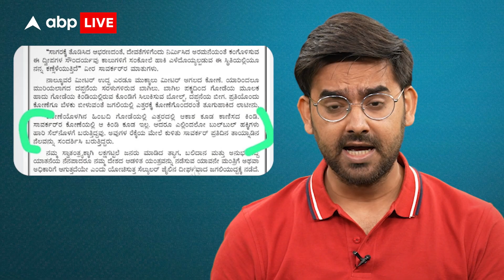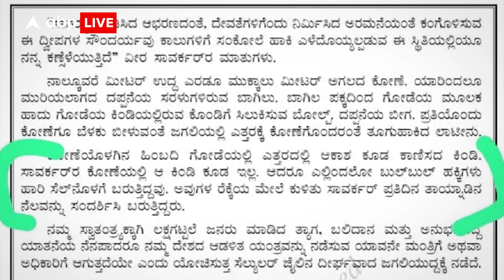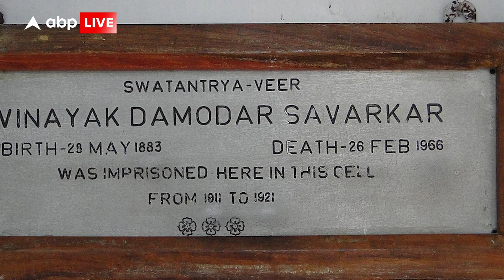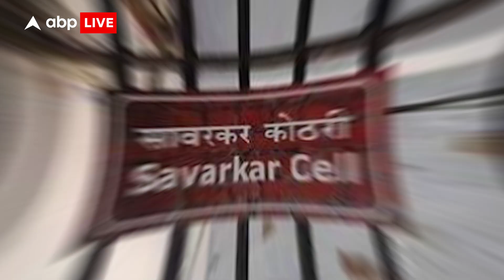Karnataka Board की किताब में Savarkar पर विवादित पाठ, झूठी कहानी बनाने का लगा आरोप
News:
Karnataka Board ने आठवीं क्लास की किताब में Savarkar का पाठ शामिल किया है. इस पाठ में लिखा गया है कि Savarkar चीड़िया के पंख पर बैठकर भारत भूमि के दर्शन करते थे. इस पाठ पर विवाद हो गया है. लोगों ने सावरकर के बारे में मनगढ़ंत झूठी कहानी सुनाने का आरोप लगाया है. इस वीडियो में हम इस मुद्दे पर डिटेल से बात कर रहे हैं.